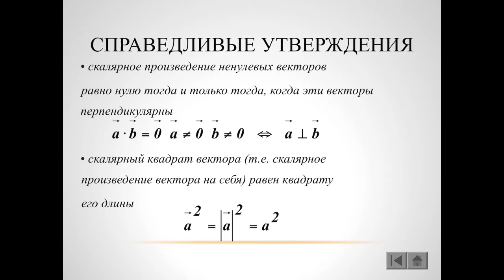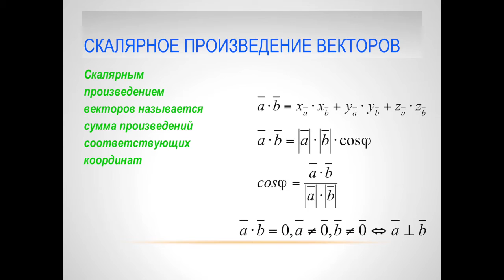Тема 7 4 Скалярное произведение векторов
Тулаева С